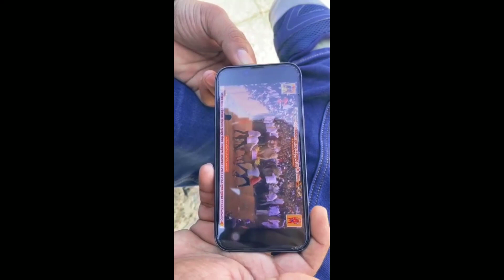थेट जर्मनी मधून पाहिली ऐतिहासिक जुगलबंदी | ह्याला म्हणतात लोकप्रियता | bailgada sharyat live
aditya jagtap